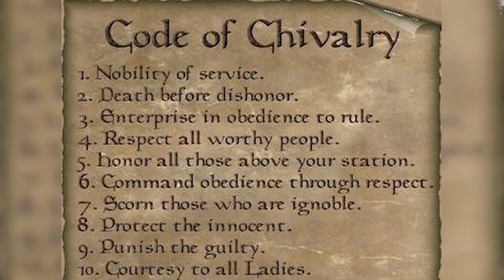Chivalry Is Dead ? Women Killed It?